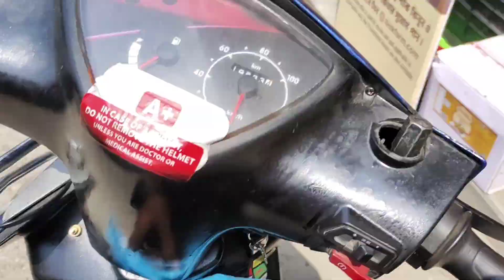HANUMAN JANAMUTSAV PUJA || ft@jitu_mj_07&@WB54__RIDER